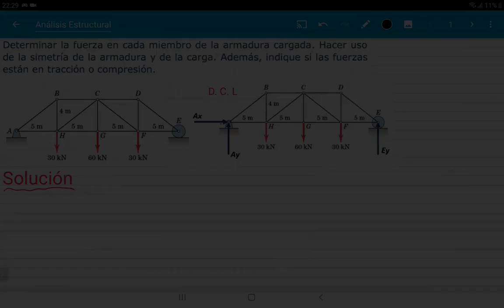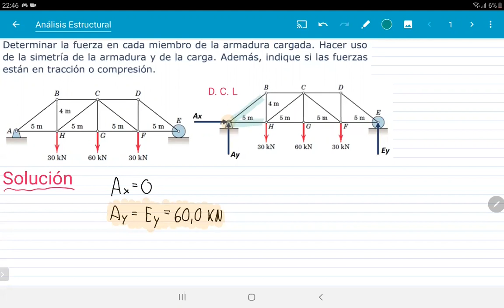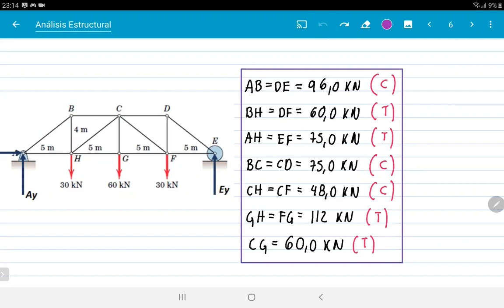ARMADURAS - MÉTODO DE LOS NODOS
Ejemplo de un ejercicio de análisis estructural, realizado por el método de los nodos.